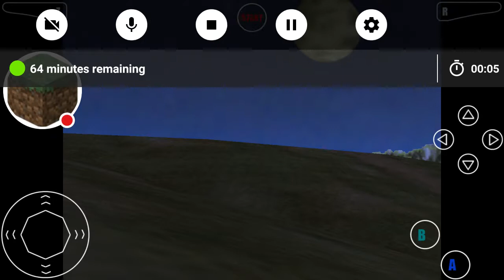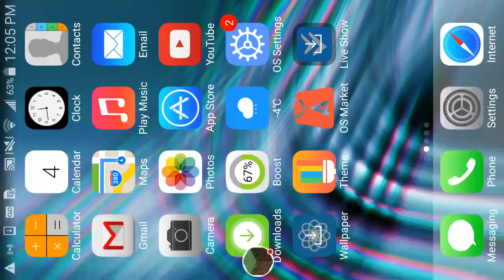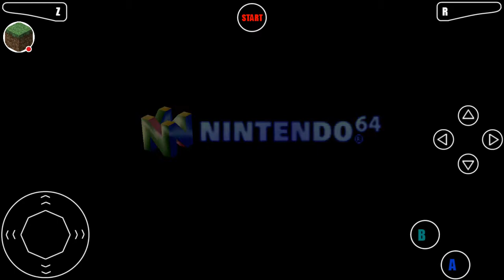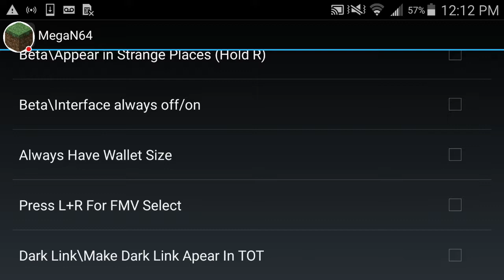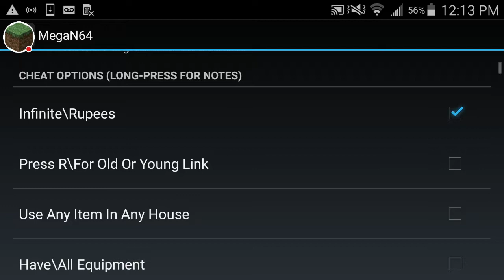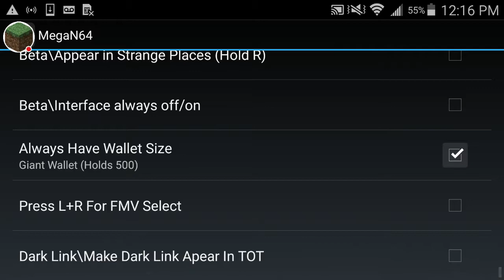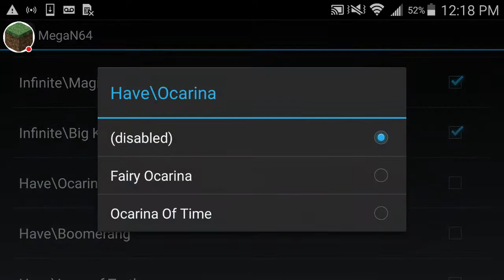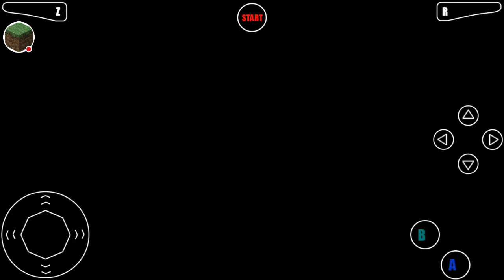Zelda Ocarina of Time Full Gameplay Part 2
Watch me play MegaN64!